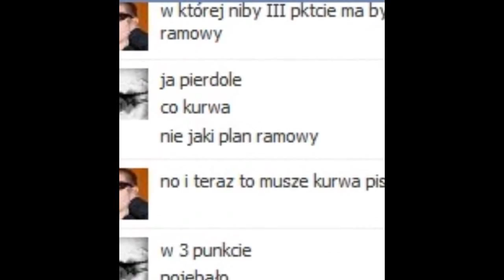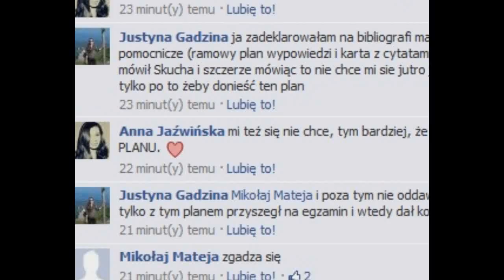I LO Nowodworek - Bibliografia - matura 2013 (2014 pewnie też)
wkrótce w kinach...